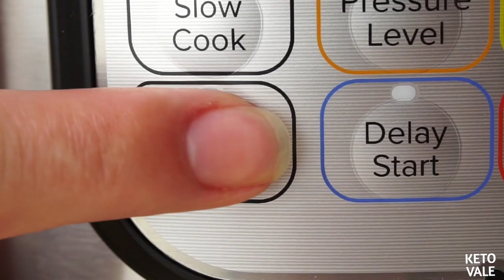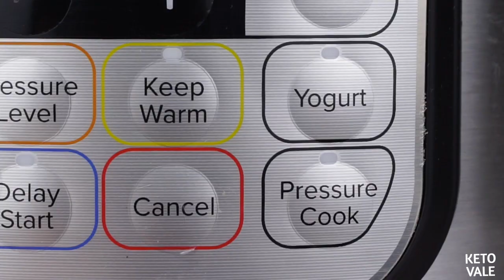Easy Instant Pot Beef And Broccoli - Low Carb Keto Recipe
A low-carb and keto-friendly beef and broccoli dish that is super easy to make for lunch and dinner using an Instant Pot.